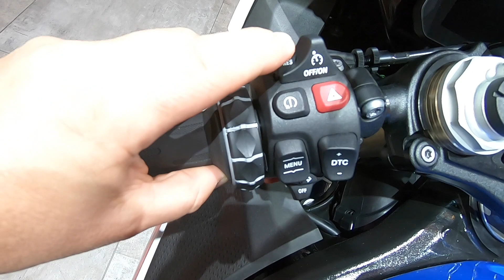BMW S 1000 RR MODEL 2019 SUPER BIKE WALKAROUND S1000RR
jaro speed
BMW S1000RR
999ccm / 152kw / 207hp / 113NM
Vmax: 299km/h
weight: 193,5kg
2019